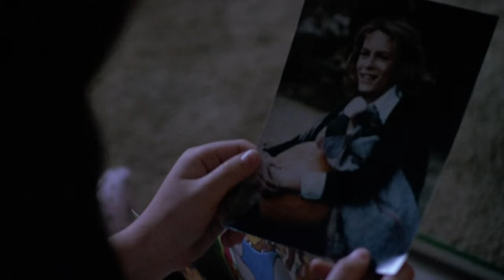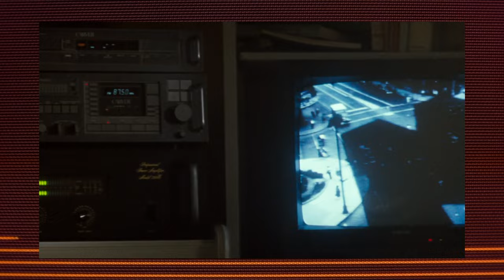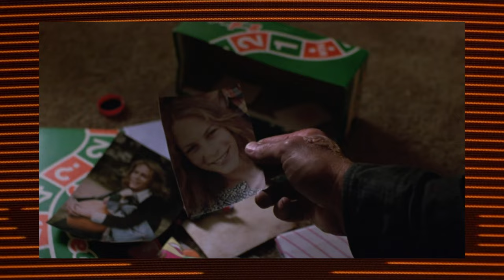Halloween Sequels that were REJECTED | Michael Takes Chicago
An in-depth look into the originally scripted return of Laurie Strode (Jamie Lee Curtis) in Halloween 4, which would have picked up 10 Years Later, featuring Michael Myers in the city of Chicago.

With Halloween Kills releasing this month, we're going to take a look at the lost sequels of the Halloween franchise, otherwise known as the Halloween scripts that were never made. These include stories that involve alternate returns for characters like Laurie Strode (Jamie Lee Curtis), or Dr. Sam Loomis (Donald Pleasence), and others, as they face off against Michael Myers aka the Shape. This version in particular details a Halloween 4 script which was commissioned by Moustapha Akkad after he became the sole rights holder of the Halloween franchise. Putting out an open call for screenwriters to submit their stories, it was this script written by Daniel Kenney and Marc Allyn Medina which found its way to the top of the pile, and was in serious contention to be the official Halloween 4: The Return of Michael Myers.

This script is notable for a couple of things. First and foremost, it presents an alternate timeline where Laurie Strode never died in a car accident and instead is married and has a daughter who is not Jamie Lloyd. It's also very 80s, and would definitely have been a product of the MTV generation. It also changes the setting from Haddonfield to a more urban backdrop, kind of making this the Michael Takes Chicago of the Halloween films. But mostly, it stands out for the many similarities to Halloween H2O (H20), as this would have been Michael and Laurie's first major anniversary and reunion.

HALLOWEEN 4 - THE KENNEY/MEDINA SCRIPT

SETTING:
Chicago 1988

RETURNING CHARACTERS:
Michael Myers
Laurie Strode (aka Laurie Jamison)
Dr. Sam Loomis

CHAPTER GUIDE:
Intro 0:00
Screenplay Open Call 1:20
Setting and Characters 3:25
Michael's Resurrection 5:57
Plot Summary 7:39
Why it wasn't made 17:06